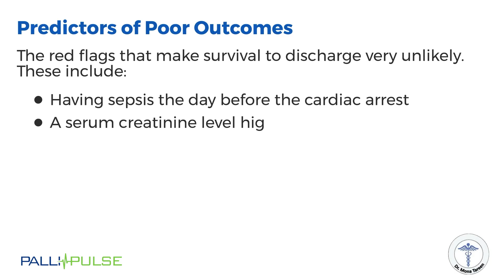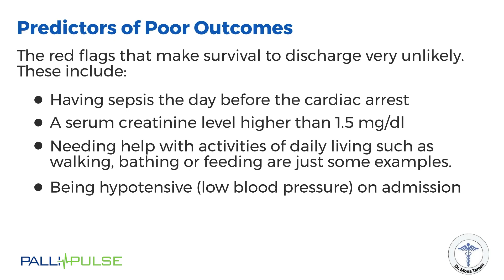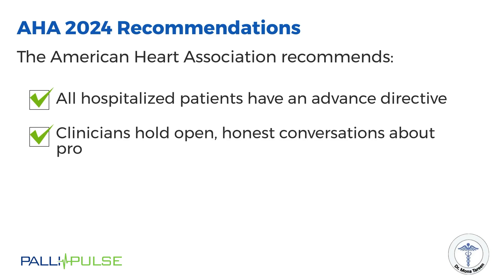CPR :Separating Hollywood Fiction from Real Outcomes.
Cardiopulmonary resuscitation (CPR) in hospitalized patients is generally associated with poor outcomes, as cardiac arrests in this setting often occur in the context of advanced chronic illness rather than an isolated, reversible cardiopulmonary event (such as a primary arrhythmia). The American Heart Association (AHA) recommends that all hospitalized patients have advance directives in place and that clinicians engage in open, honest discussions about prognosis and the realistic likelihood of survival following CPR. On average, approximately 15% or about one in six patients who receive in-hospital CPR survive to discharge. However, outcomes are significantly worse for those with multiple comorbidities such as advanced cancer, dementia, those on dialysis and survivors frequently experience complications, including permanent neurological or functional impairment.

ABOUT US
 Pallipulse.org is dedicated to advancing palliative care education and awareness. Our mission is to empower healthcare professionals, patients, and families with the knowledge and resources needed to improve the quality of life for those facing serious illnesses. Through our free, accessible, and high-quality educational content, we aim to build a compassionate community where palliative care is understood, accessible, and integrated into all aspects of healthcare.